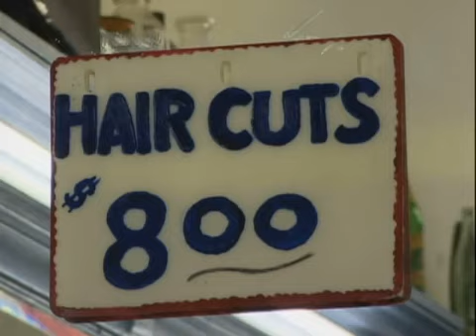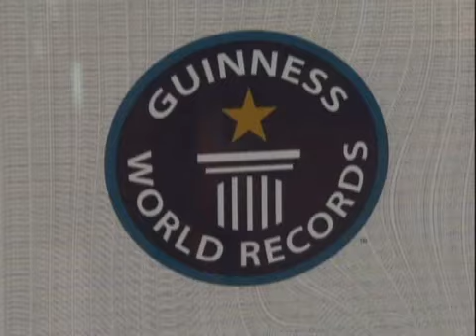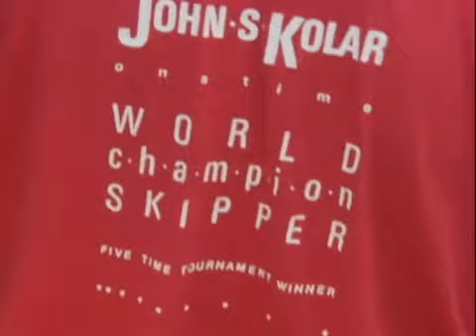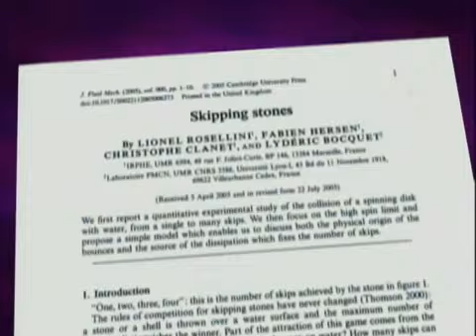Kurt Steiner - Stone Skipping Professionals - CBS Morning Show w/ Bill Geist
An old clip from CBS Sunday Morning Show.
I have a lot of behind the scene footage of this day, as well as the NBC clip below...